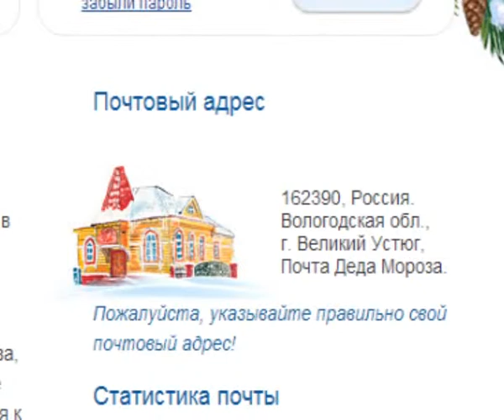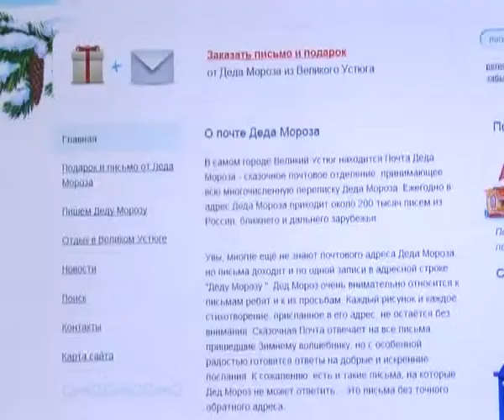Рубрика «Всякая всячина» - Письмо Деду Морозу